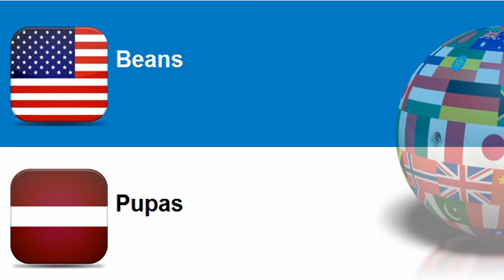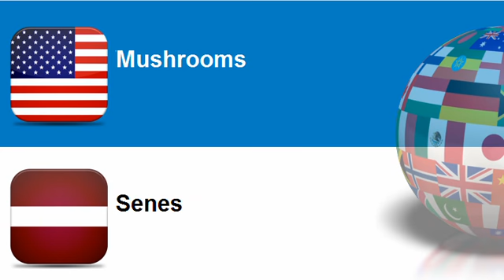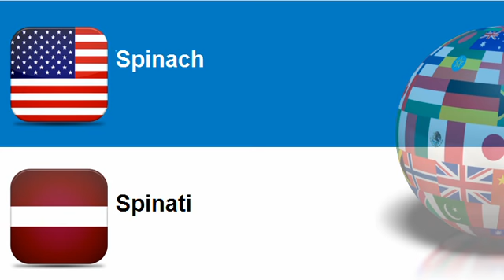Learn Latvian = Topic = Vegetables